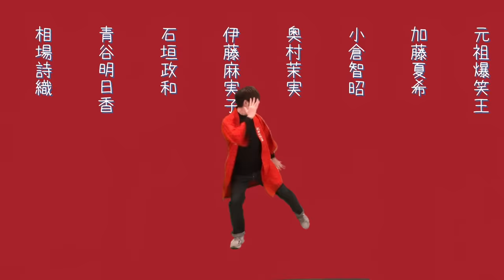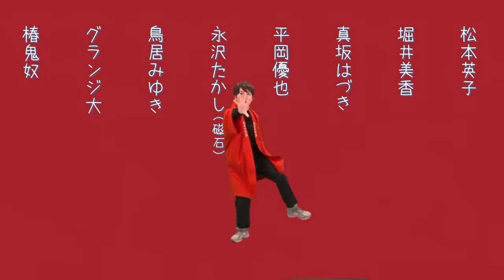高橋優「秋田の行事（feat.柳葉敏郎, 藤あや子, 佐々木希 & 秋田県人会）」(秋田 CARAVAN MUSIC FES テーマソング ) Music Viedo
2022年9月7日(水)配信開始

「秋田の行事（feat.柳葉敏郎, 藤あや子, 佐々木希 & 秋田県人会）」
作詞・作曲：高橋優
編曲：池窪浩一・高橋優

どさ？えさ？んでねぐって　フェスさ！
いぐべ　いぐべ　皆して　いぐべ

けっは　呑めっは　歌えっは　騒げっは
じっちゃ　ばっちゃ　しったげ　踊れ！

除雪カーのぐるぐる　過ぎ去った後の雪かき
一人きりで頑張らないで？　あなたの声を聞かせてけれ

ハイーキターサッサーキタサー（ハイハイ）
ドンドンパンパンドンパンパン（ハイハイ)
ドンドンパンパンドンパンパン

柿く　柿け　柿こ　かきくけこ
いぶりがっこ　酒っこ　ぼだっこ　レッツゴー！

んだ　んだ　皆して　いぐべ

水張って　苗植え　虫とって　田んぼ田んぼ
一人きりで悩まないでね？あなたの声を聞かせてけれ

寝だが　寝でね　ほいだば　寝ねねな
寝ねねね　ねねねね　にゃにゃにゃにゃ　にゃにゃにゃん

へば　シャバ　ダバオにバリトン

へばまんつな　へばまんつな　帰っておいでよ　へばまんつな
一人きりの父さん母さん　吠えろナマハゲ　泣ぐ子はいねが！

オイサカサッサー　オバコダ（オバコダ）

暮れる　今日を　憂うのではなく
西日の　向こうに　明日を抱く

落ちて　枯れる　だけの葉ではなく
次の　季節の　バトンを渡す

北には白神　南には鳥海
東には奥羽　奥羽　奥羽　残りの西には日本海

【歌唱】
高橋 優
柳葉敏郎
藤あや子
佐々木希

【MOVIE STAFF】
ディレクター：箭内道彦と髙田青二才
カメラ：内海洸耶
照明：﨑本拓哉 / 松隈信一 / 鈴木将太
スタイリスト：上井大輔（高橋優 担当・法被）
着付け：田中菜都紀（藤あや子 担当）
ヘアメイク：
亀田雅（高橋優 担当）
岡崎じゅん（藤あや子 担当）
高橋里帆（佐々木希 担当）
振り付け：ラッキィ瑠美子
スタンドイン：小林礼佳

【関連リンク】
■SNS